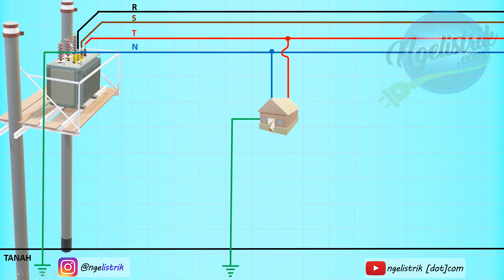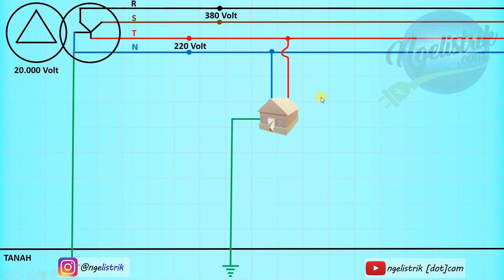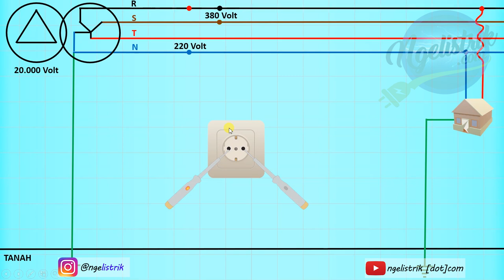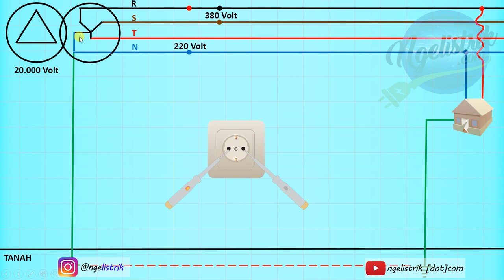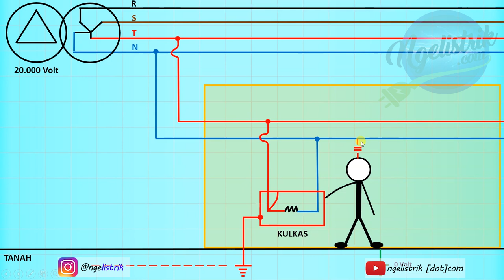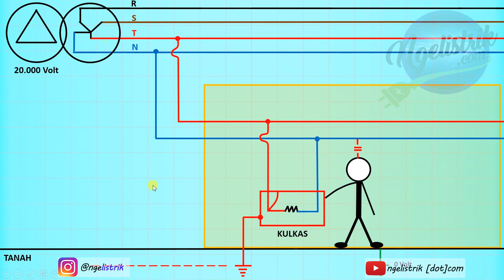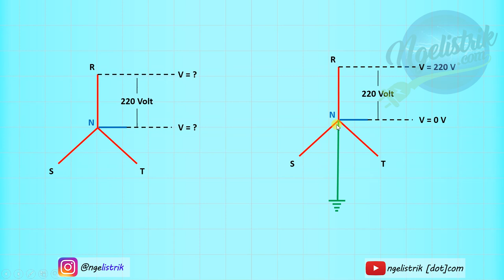Beda Kabel Ground dan Netral (Ground VS Neutral)